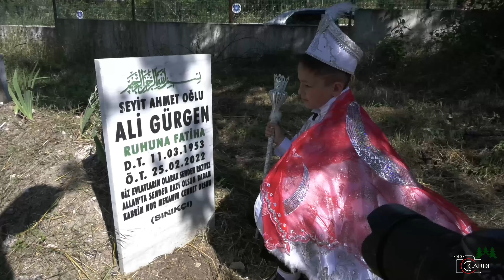Batınalp Dış Çekim Klip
Bursa,Harmancık